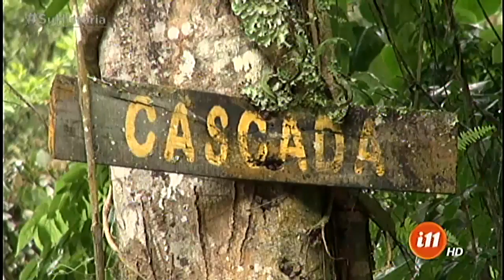La cascada de Pozerón